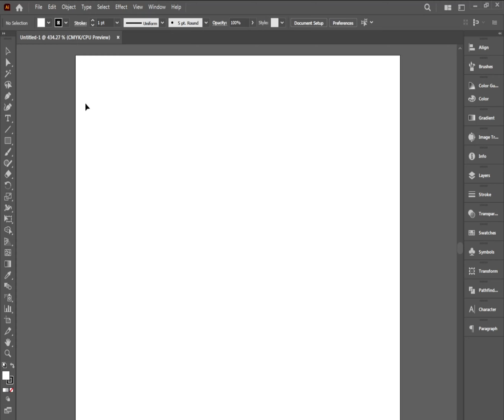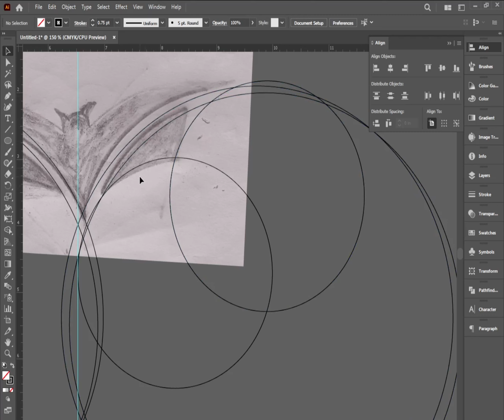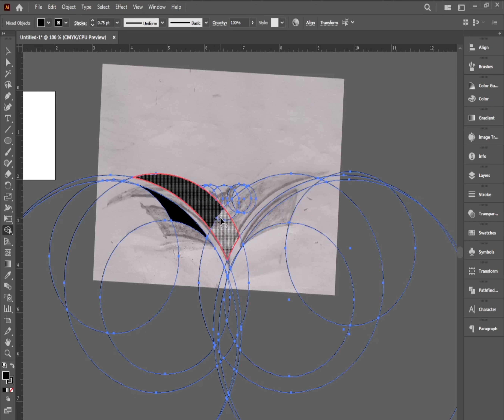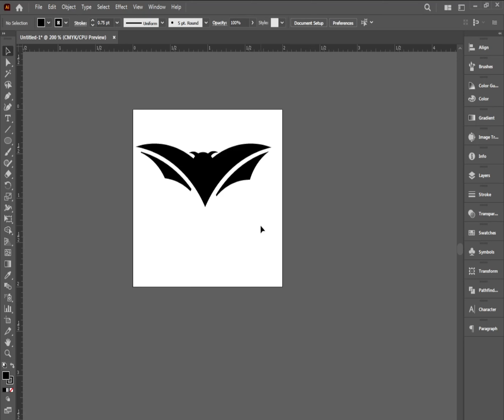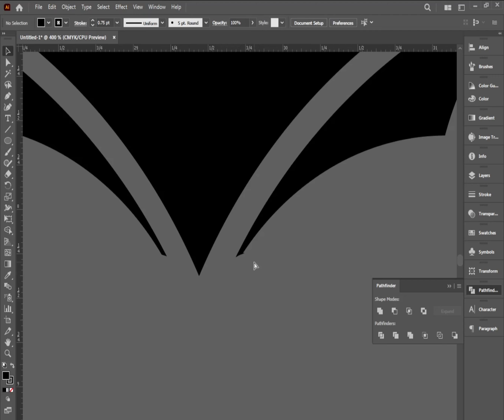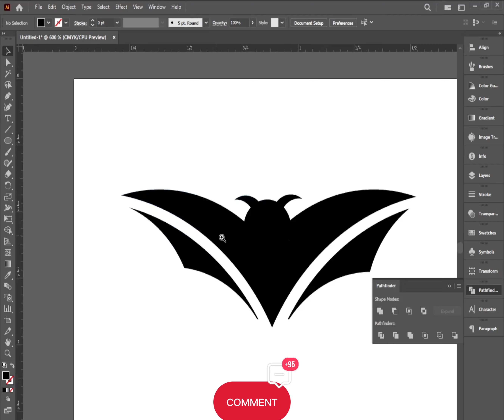Bat Logo Design with Golden Ratio in Adobe Illustrator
USE ADOBE ILLUSTRATOR TO DESIGN THIS GREAT LOGO ICON! Discover how to make a Bat Logo Design with a Golden Ratio in Adobe Illustrator.

Using circles that shrink in size according to the golden ratio, we will design a Batman-inspired logo symbol in this Adobe Illustrator tutorial. To transform a set of circles into a whole icon shape with little areas that we can subtly alter in color to produce highlights and shadows, we will outline our shape and quickly examine the Shaper Tool and Pathfinder. You will like this course if you are interested in logo or icon creation!

👍 Connect with: Design Tech Bangla

💬 Engage with Us:
I'd love to hear your thoughts! Share your experiences or ask questions in the comments below. Let's help each other succeed on this money-making journey.